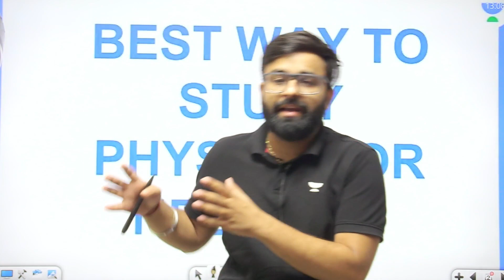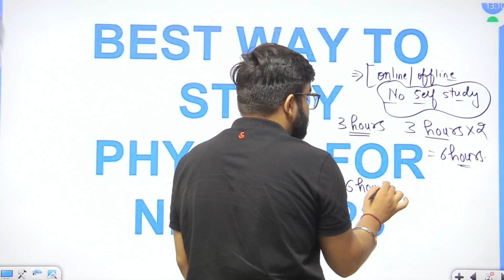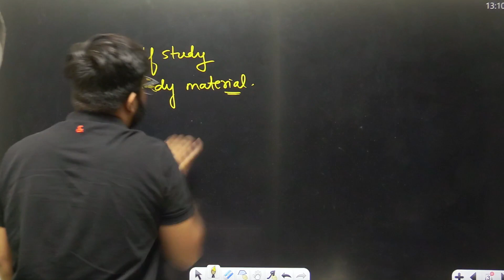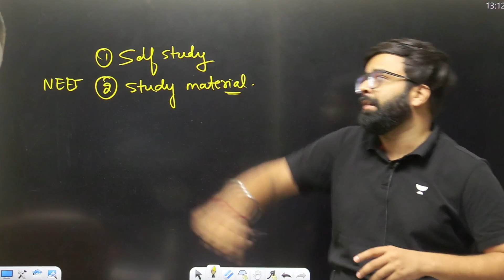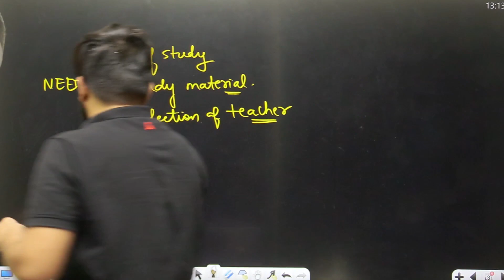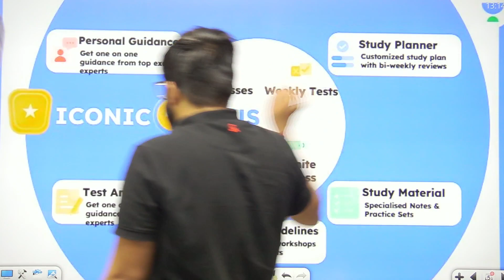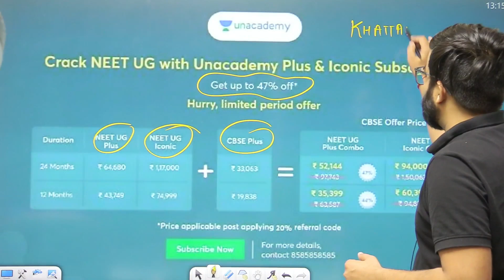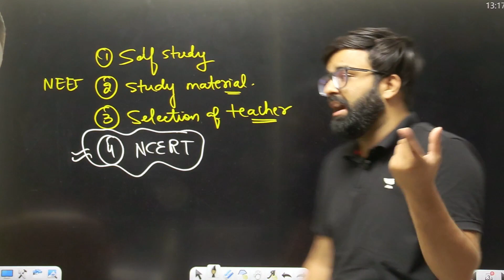Best Way to Prepare Physics for NEET 2023 | Vishal Khattar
Ace your prep for NEET 2023 with Vishal Khattar

Call Vishal Khattar's team on  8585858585 and take your NEET UG Preparations to the next level.

You can enrol to Unacademy Subscription and get the following benefits:
1. Learn from your favourite teacher
2. Dedicated DOUBT sessions
3. One Subscription, Unlimited Access to Live Online Classes and Videos
4. Real-time interaction with best-in-class teachers
5. You can ask doubts in live online classes
6. Limited students in each Class
7. Download the videos & watch them offline